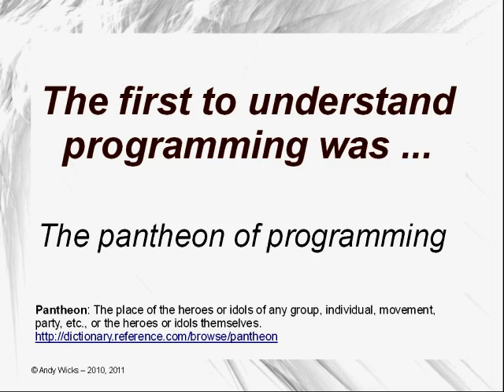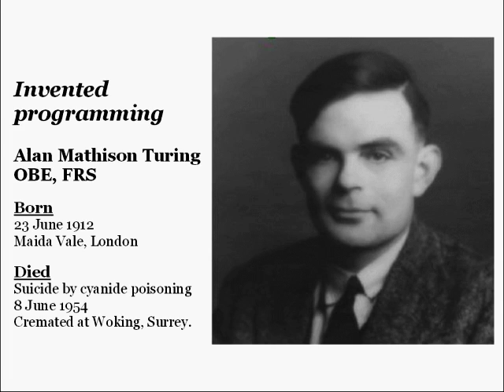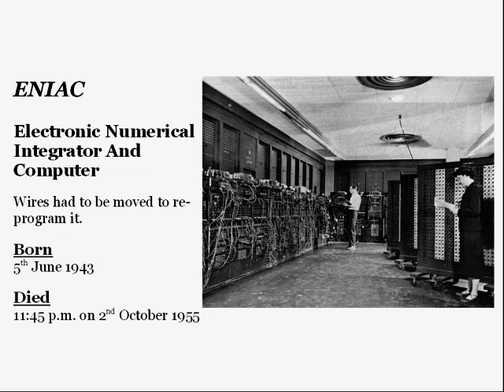03-Pantheon of Programming - Alan Turing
This video looks at the contribution Alan Turing made to programming.